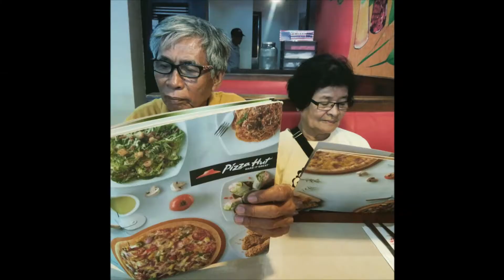Poli & Linda Golden Anniversary